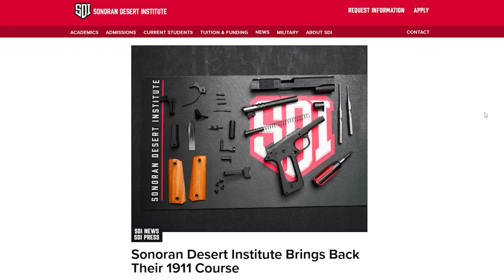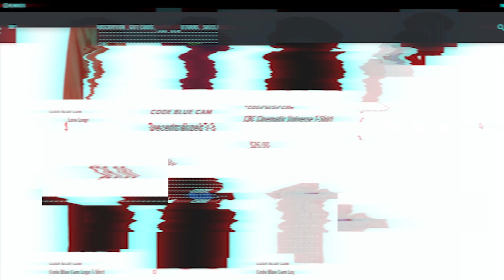Woman Steals Her Third Car After Being Released from Jail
► Sonoran Desert Institute

On July 13, 2023, a stolen vehicle was reported in Tomah, WI. Law enforcement spotted it, leading to a high-speed chase and a crash. The driver, who had a history of vehicle thefts and was already on bond for such offenses, displayed erratic behavior attributed to recent drug use (meth and heroin). Following this incident, she failed to appear in court by late August, resulting in a bench warrant for her arrest.

0:00 - Intro
1:06 - Sponsor
1:42 - Pursuit
4:18 - Arrest
7:03 - Search
10:54 - Hospital
11:11 - Jail
11:34 - Conclusion